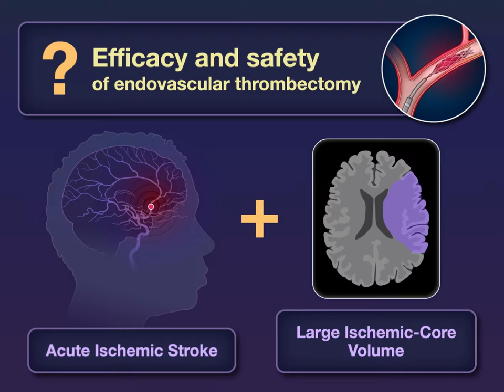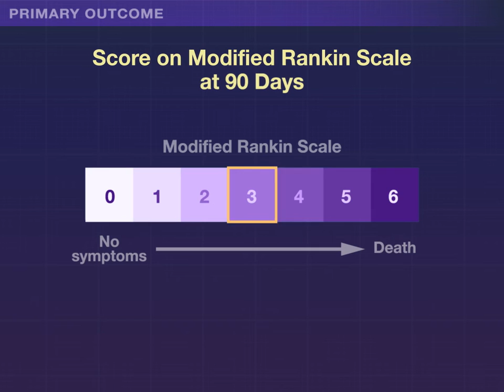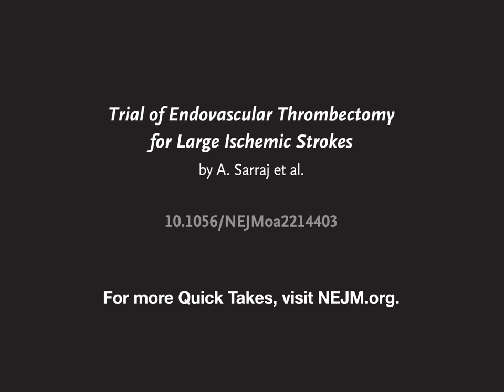Endovascular Thrombectomy for Large Ischemic Strokes | NEJM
Endovascular thrombectomy has been shown to benefit patients with ischemic stroke due to cerebral large-vessel occlusion, but trials have generally excluded patients with large ischemic strokes.